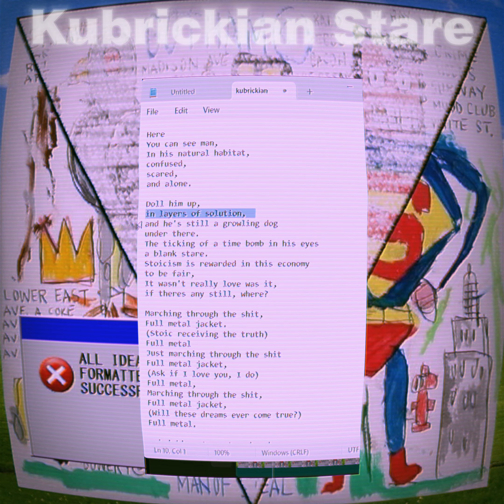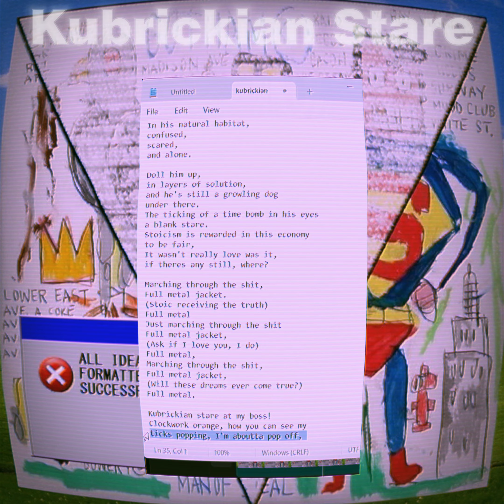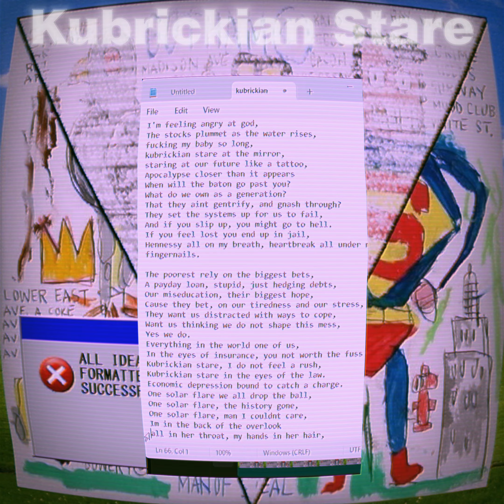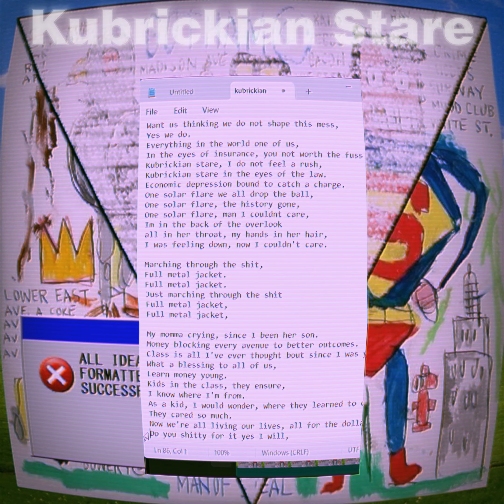Kubrickian Stare (Visualizer / Lyrics)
Here
You can see man,
In his natural habitat,
confused,
scared,
and alone.

R.I.P to Stanley Kubrick